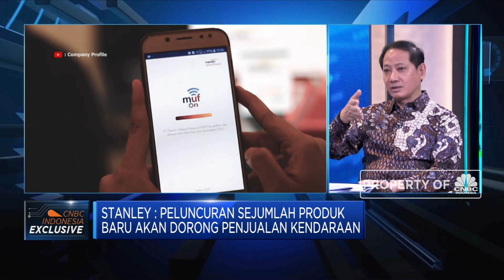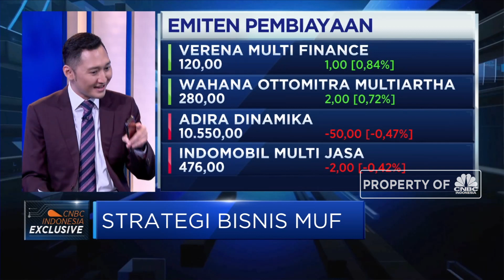Sasar Segmen Milenial, MUF Optimis Capai Target Pertumbuhan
PT Mandiri Utama Finance (MUF) berhasil membukukan pembiayaan baru senilai Rp 3,6 triliun pada semester I-2019, angka ini turun 5,26%  yang berasal dari penurunan dari pembiayaan kendaraan roda dua.

Direktur Utama PT Mandiri Utama Finance, Stanley S. Atmadja menilai Industri pembiayaan di paruh pertama 2019 masih flat. Hanya saja perseroan optimis bisa meraih target pertumbuhan di akhir semester II-2019 diropang adanya launching produk baru baik di kendaraan roda 2 dan roda 4. Selain itu MUF melakukan diversifikasi melalui kredit milenial jaganama serta pembukaan outlet baru dan MUF galeri.

Selengkapnya saksikan dialog Erwin Surya Brata dengan Direktur Utama PT Mandiri Utama Finance, Stanley S. Atmadja dalam Profit, CNBC Indonesia (Rabu, 21/8/2019).